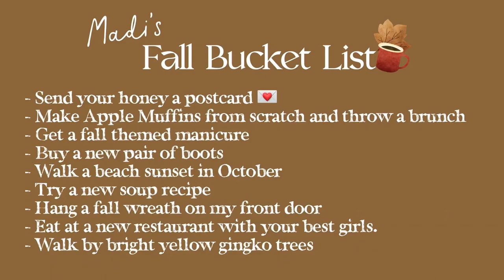Choosing Obedience Even When You Are Afraid: October Morning Show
What if what God has asked you to do feels too big for you?
Following God can feel so uncertain and scary and it can be tempting to try to maintain control and choose what seems more comfortable or safe.
But, God desires us to trust Him fully.

And sometimes that means choosing obedience, even when we are afraid.
Join us with our special guest for this month's Morning Show, Meredith Brock, Executive Director of Strategy and Business Development at Proverbs 31 Ministries, as we discuss obeying God even when we are afraid.

We want to encourage you, remind you of Biblical truth, and help you walk forward in faith through this timely discussion.

Share with a friend who you think might be encouraged from this message as well!